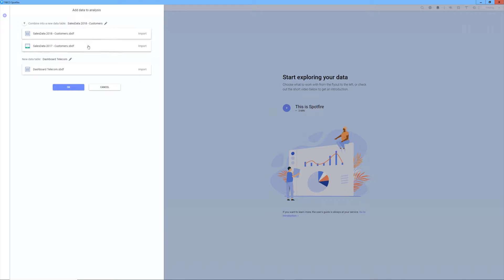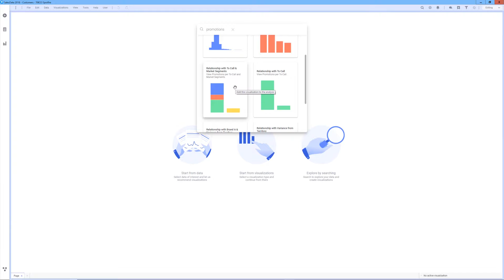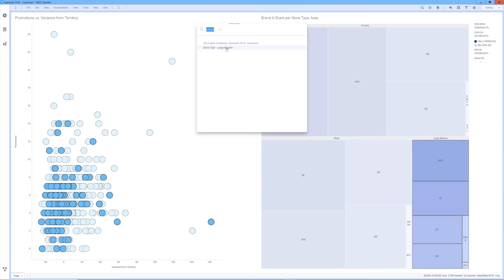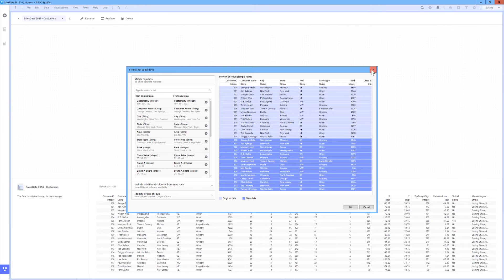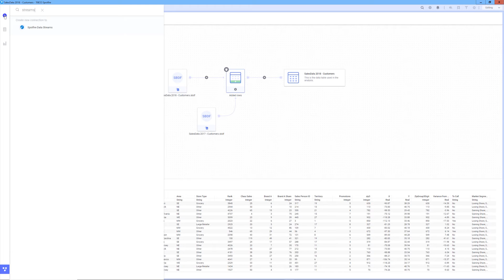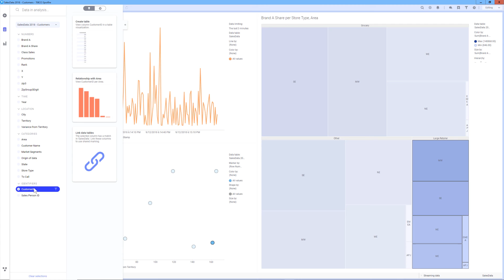An Overview of Spotfire X - Analytics, accelerated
Spotfire X, with the A(X) Experience: AI-driven recommendations, NLQ-based search, auto-recorded, editable workflows and support for streaming analytics alongside historical data, combined with top of the line geolocation and predictive analytics in a beautiful multi-modal interface.

Demo by Brad Hopper, VP of Product Strategy for Analytics, TIBCO